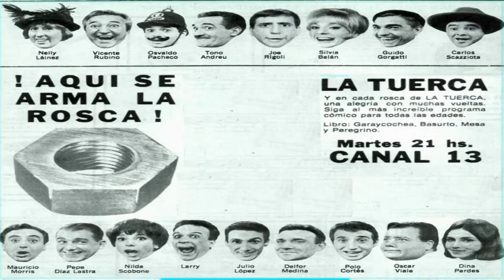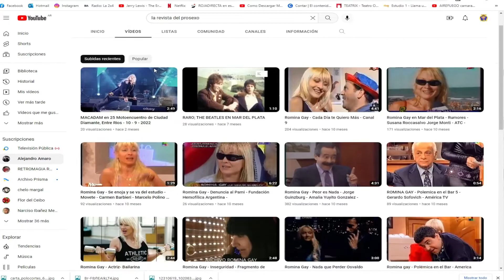Osvaldo Pacheco: Apareció video de su imitación de Tita